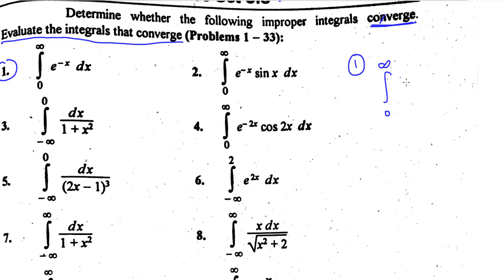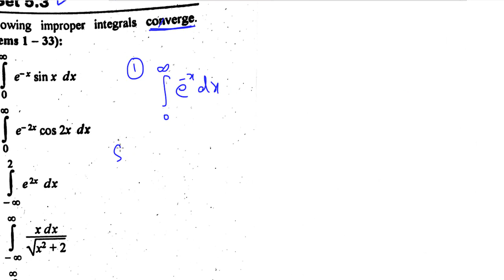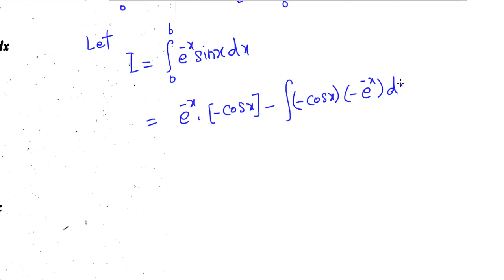4.Improper Integrals | Calculus | Problem#1 &2 | Exercise 5.3 Bsc math calculus SM Yousuf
In this video you will learn Improper Integrals | Calculus | Problem#1 &2 | Bsc math calculus SM Yousuf Exercise 5.3 Bsc math calculus SM Yousuf
full playlist of Improper Integrals